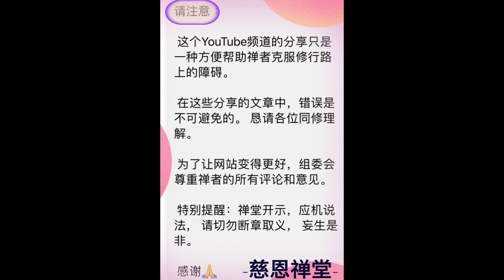#232. 中文- 疑情是离开分别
8/2/2024 at 6'30am

Kính mời quý hành giả vào zoom link này để tham dự và cùng tu tập với đại chúng
Pass:123

Giờ Tu trên zoom hàng ngày:
Sáng: 5am-7am
Chiều : 2pm-5pm

Giờ khai thị hằng ngày trên zoom là:
Sáng : 6:30am-7am
Trưa : 11am-11:40am

请登录慈恩禅堂 的 YouTube 频道, 关注各位师父每天讲法.

密码：123

每天修行时间：
早上：5:00 至 12:00

下午：2:00至8:00

每天开示时间：
早上：6:30 至7:00
中午：11:00至11:40
下午: 4:00 至4:40

访问以下网站，了解更多禅堂最新活动:
Tuanthienduong.com